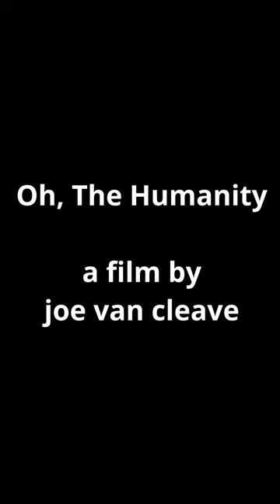Oh The Humanity. A film By Joe Van Cleave